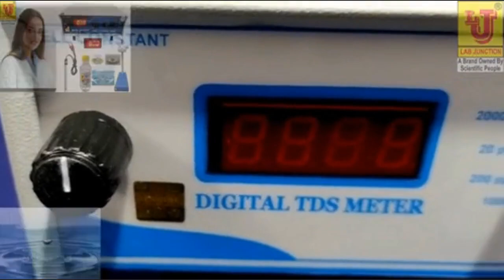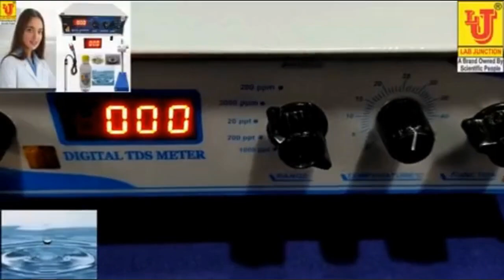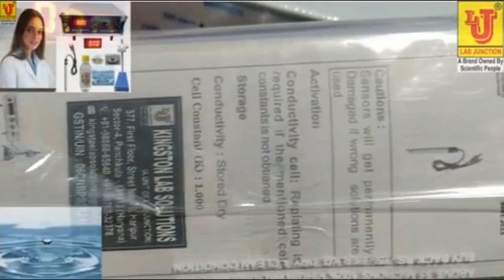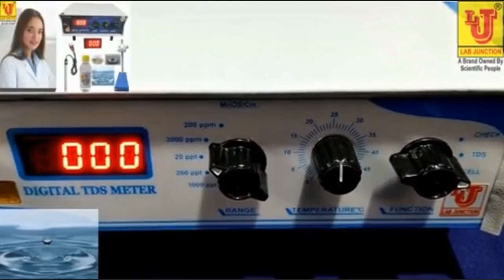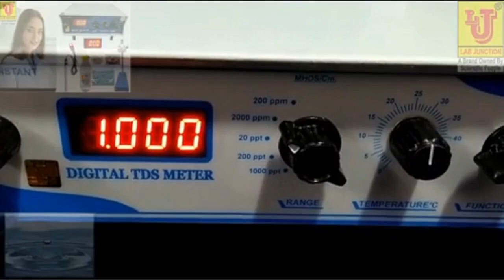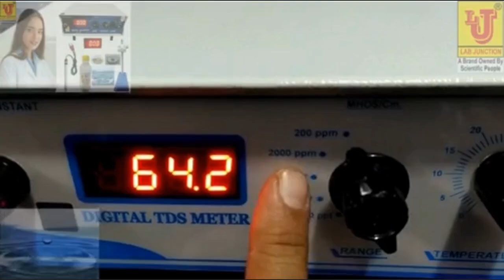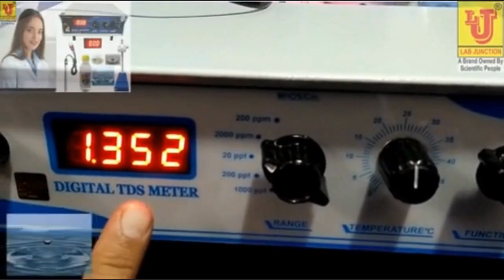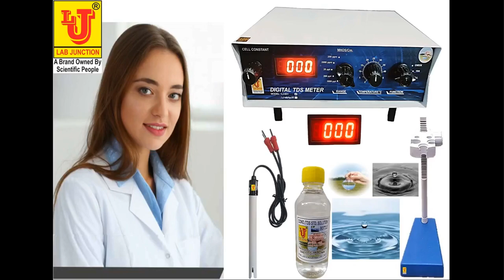TDS Meter Digital LJ-651